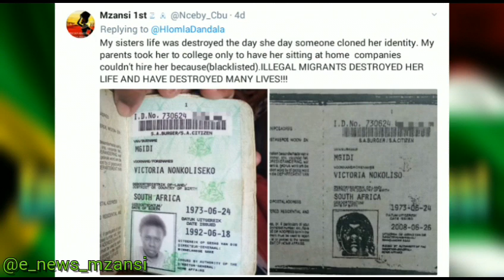The river's Zweli Dikana had this to say about Bushiri and foreigners in S.A